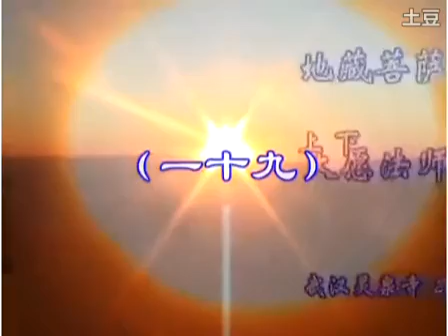大願法師《地藏菩薩本願經》-19